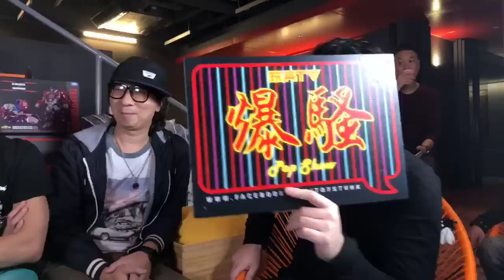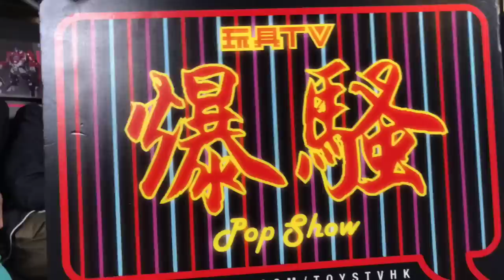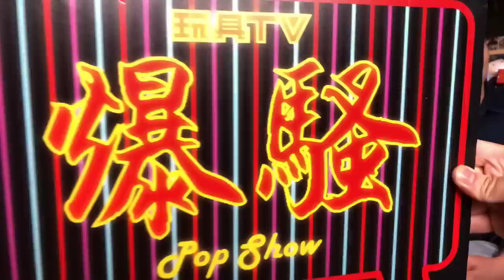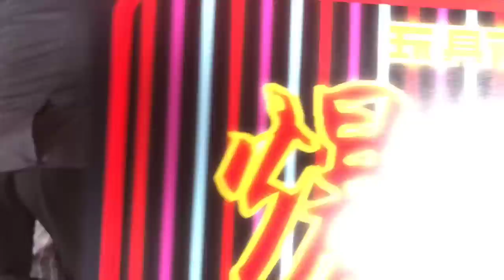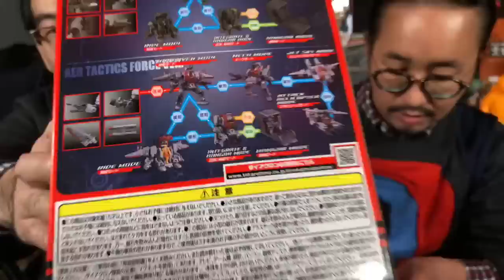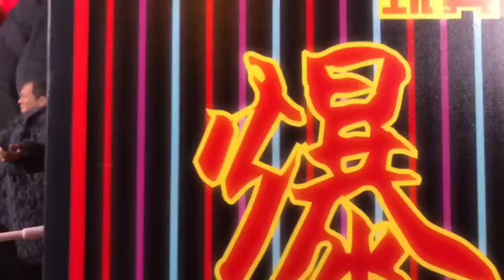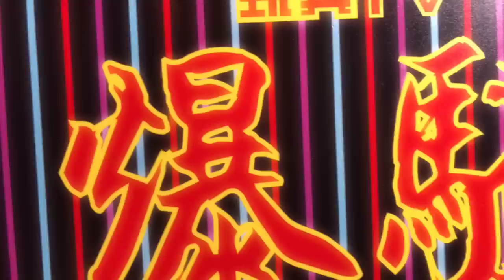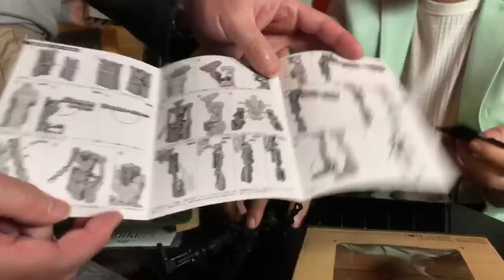TOYSTV S8 E10「爆騷」Pop Show 聖誕Party & 2018 今年最愛嘅玩具 Best Toys 2018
[00:00:00] TOYSTV S8 E10 P1「爆騷」Pop Show：聖誕Party & 2018 今年最愛嘅玩具Best Toys 2018
[00:38:35] TOYSTV S8 E10 P2「幕後玩家」薛國斌「單色膠」!!??
[01:00:50] TOYSTV S8 E10 P3「潮玩家」Art Toy Player N’ARTHE x Clapton Tam & Cedric Yiu x AstroNaughtie
[01:21:50] TOYSTV S8 E10 P4「爆玩具」Takara Tomy Diaclone DA-29 Battle Buffalo MK-IV Striker DA-30 Maneuver Gamma & Delta Exclusive Set Unbox
[01:48:00] TOYSTV S8 E10 P5「原形畢露」ZCWO 1/6 香港情懷系列 + 警察系列 Prototype Preview
[02:02:00] TOYSTV S8 E10 P6「爆玩具」Pansing DeAgostini 1/43 Formula 1 Machine: 60s-80s McLaren, Lotus, March, Honda, Ligier Unbox
[02:15:30] TOYSTV S8 E10 P7「爆玩具」1000toys x Kim Jung-GI 1/12 ROBOX Unbox (10 mins)
[02:23:45] TOYSTV S8 E10 P8「爆玩具」Chino Lam x Soap Studio x “Get Animated” Daffy Duck Unbox

Program host: Bryan Lo, Walkermachine, Joe, Elman, DMS, 薛國斌, Toyswalker-Dick.Po